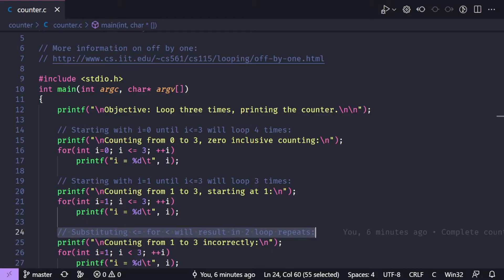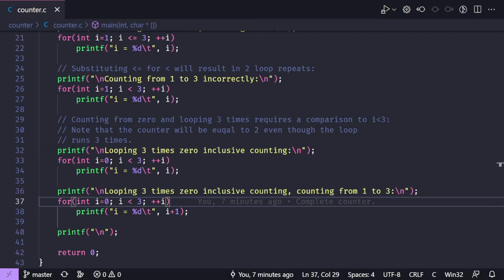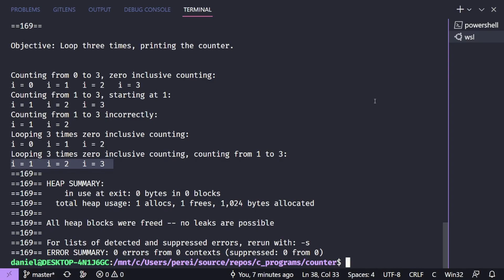C: For loop off by one error demonstration.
Short program demonstrating how the off by one error can happen in for loops.